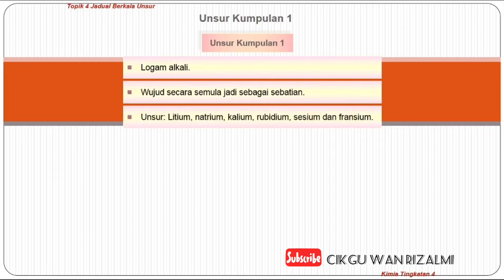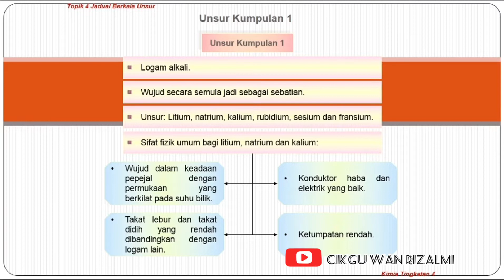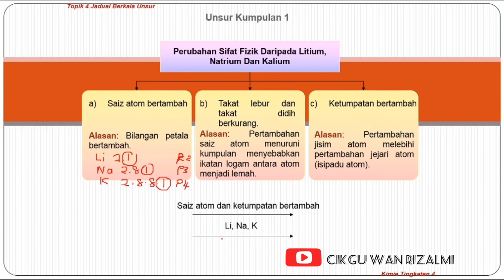Jadual Berkala Unsur- Unsur Kumpulan 1 dan Sifat Fizikalnya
1 All elements of Group 1 have one valence electron.
Semua unsur kumpulan 1 mempunyai satu elektron valens.

2 Elements of Group 1 are also known as alkali metals.
Unsur dalam Kumpulan 1 juga dikenali sebagai logam alkali.